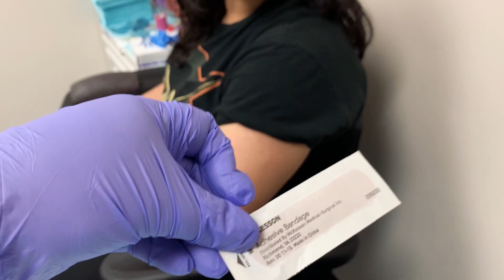Subcutaneous Injection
Performing a subQ injection, withdrawing medication from multi-dose vial.
NOTE: always follow your facility's procedure when changing needles prior to injection/administration.